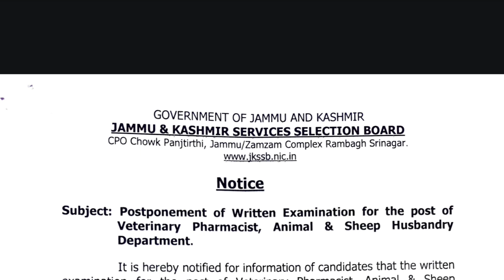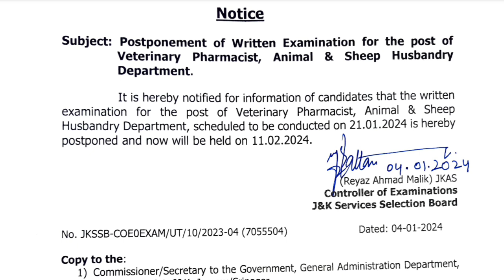Postponement Of Written Examination For The Post Of Veterinary Pharmacist Jkssb 2024